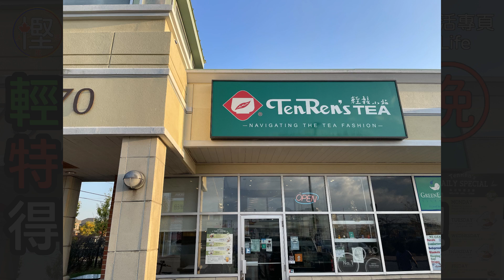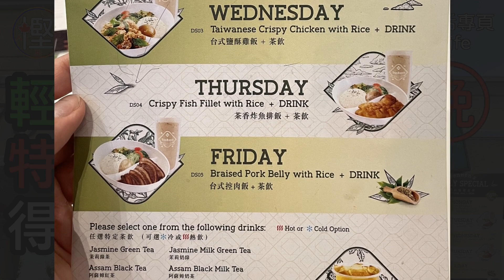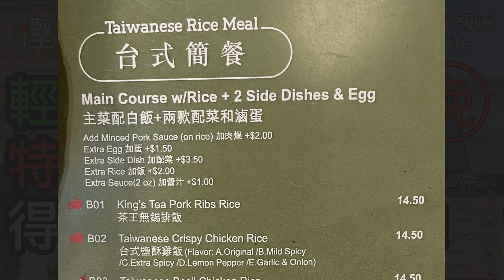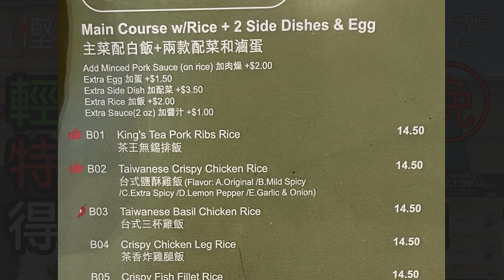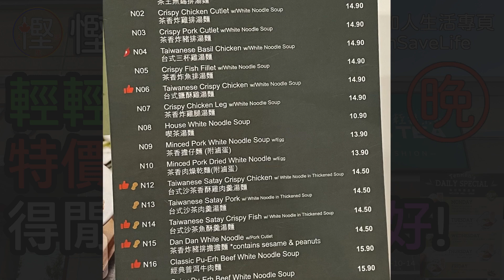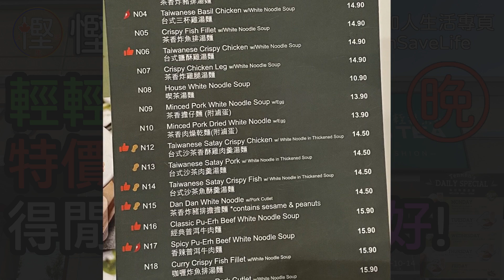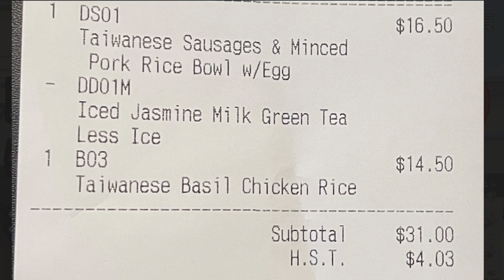[慳人一餐] 天仁茗茶 - 輕鬆小站 - 輕輕鬆鬆特價餐! 得閒輕鬆下都幾好!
慳家人同你去試下天人茗茶嘅輕鬆小, 佢星期一至五有全日特價餐 C$16.5一個飯,一杯嘢飲!